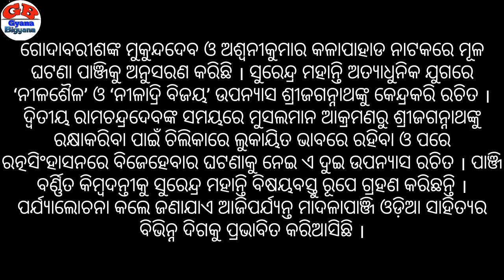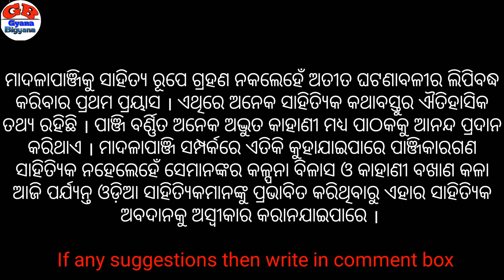Madala Panji (ମାଦଳା ପାଂଜି) || Madala Panji history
Download the most useful App from the Google Play store:

1. Odia general Knowledge App

2. English Grammar in Odia App

4. Odisha Details - Districts of Odisha App

5. Odisha Education Book App

6. Bhagabad Gita in odia App

7. Speech in Odia App

This video is based on madala panji in odia or madala panji history.

Madala Panji (ମାଦଳା ପାଂଜି) is a chronicle of the Jagannath Temple, Puri, Odisha, India. It describes the historical events of Odisha related to Jagannath and the Jagannath Temple. The Madala Panji dates from the 12th century.
Madala Panji's role in Odia history
While writing Odia history, historians like Sir W.W.Hunter and Andrew Stirling considered the facts related in Madala Panji as base. The Madala Panji was traditionally written on a year-to-year basis. On Vijaya-Dashami day, the Karanas (official history writers of Puri, a caste of Odisha, involved in keeping the chronicle. This ritual is cited as a proof that the tradition of keeping this chronicle began with Odia king Anantavarman Chodaganga Dev (1078–1150) himself. There are some, like Dr. Harekrushna Mahatab, Dr.Nilakantha Dash and Dr. Krushna Chandra Panigrahi who hold that the Panji dates from the reign of Ramachandra Deva I who re-established the worship of Lord Jagannath after Kalapahad said to have destroyed it.The arguments are complex, but it is likely that much of the early record was indeed lost in the period that followed Kala Pahad and was rewritten in a fashion that mixed legend with history.
Writers of Panji
According to the tradition, Chodaganga created 24 families of Karanas to preserve the temple records. Of these, five were entrusted with the writing and preservation of the Madala Panji. They are:
Panjia Karan—preserves the Madala Panji
Tadau Karan—writes the Madala Panji
Deula Karan—enforces the Madala
Kotha Karan—the main compiler
Baithi Karan – assistant
Classification
In subsequent stage, due to the bulky size of Madala Panji, its content covering different dimensions related to temple management, it was divided into four parts:
Bhandara Khanja Madala (maintained by Pattajoshi Mohapatra)
Deula Madala / Karmangi Madala (maintained by Deula Karana)
Deshapanji Madala (prepared by Deula Karana)
Rajakhanja Madala (prepared and maintained by Tadhau Karana),
Types of Panjis
There are also five different categories of Panjis. No one has seen them all.
Raja Khanja—important events of the Rajas. Read on Paush Purnima (Pushyabhishek). Kept by Tadau Karan.
Desh Khanja—Records gifts of land and money and occasions when the Jagannath temple was plundered. Kept by Kotha Karan.
Karmangi. Daily rituals. Important events related to the rituals recorded. Announced daily at the Beherana.

Dina Panji—The daily almanac read by the temple astrologer at the time of the Avakash. These were prepared annually and finalized on Vishuva Sankranti.

Besides the Madala, there were other Karans who wrote regional chronicles, known as Chakadas. "All the Kadatas and Chakadas taken together will be about a cartload."

Madala Panji in recent years
Madala Panji language is Odia and was recorded in Odia and Telugu script, preserved in the Manuscript Library in Madras, which speaks about the story regarding image of Nila Madhaba or Lord Jagannath of Udra desa, as Odisha was known in Middle Ages. It seems to have re-written during 16th century when the king of Khurda had newly installed the images after destruction made by Kalapahad, Muslim general of Nawab of Bangal.

A thorough study of the Madala Panji using all the different source materials has apparently not yet been done.